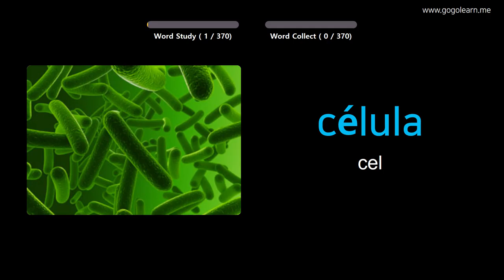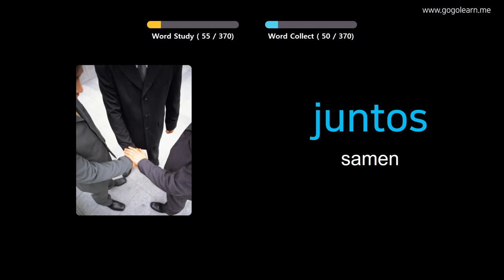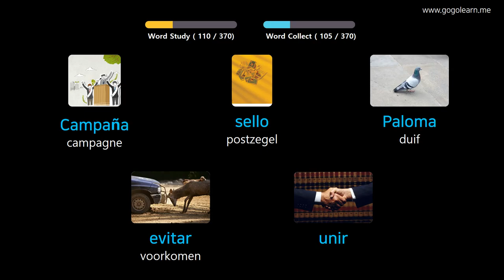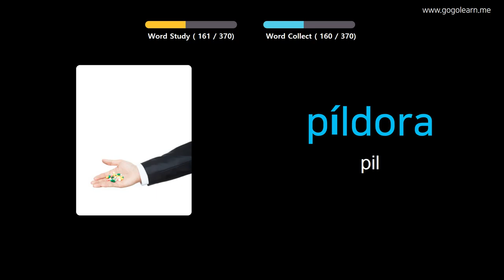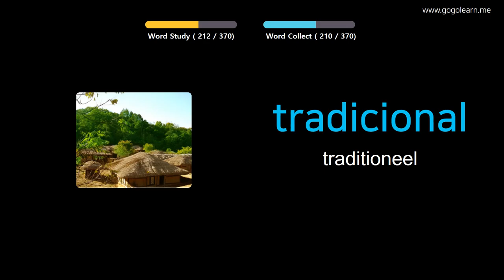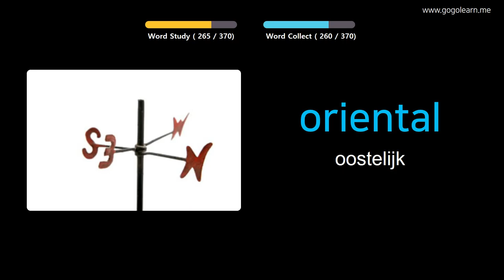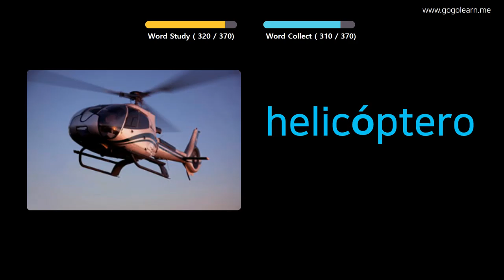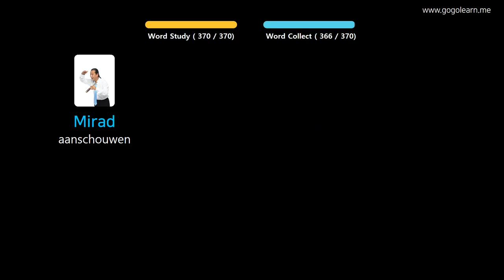Spanish Leren Door Middel Van Foto's |Spanish woordenschat Middelbare School 3 | Golearn